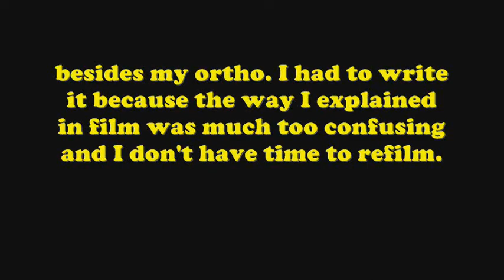52: Danielle could barely organize her thoughts for this video.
Alex, you're twitter is awesome. Katie, I hope your school goes/is going well. James/Lewis, hope whatever you guys are doing, it's awesome.